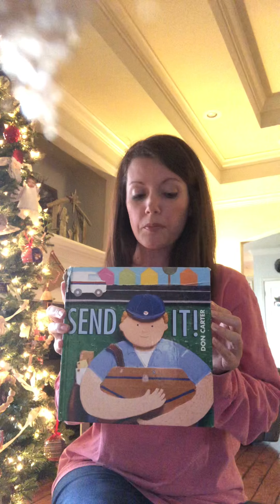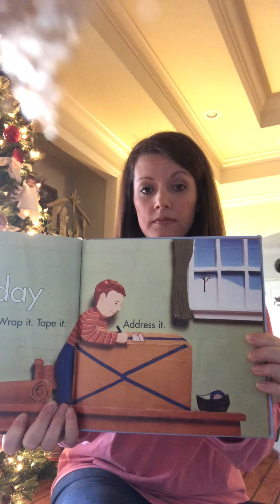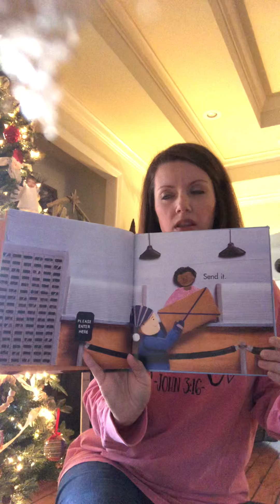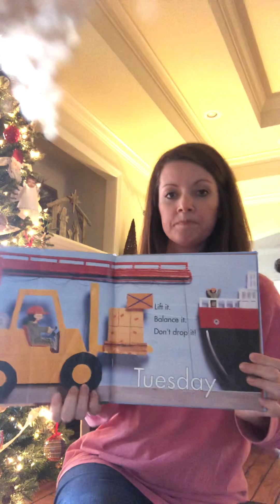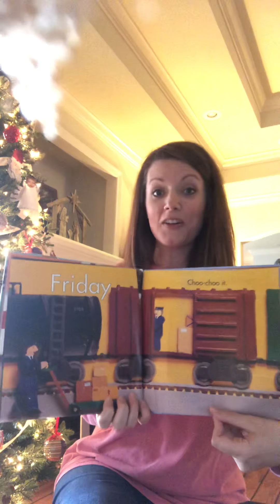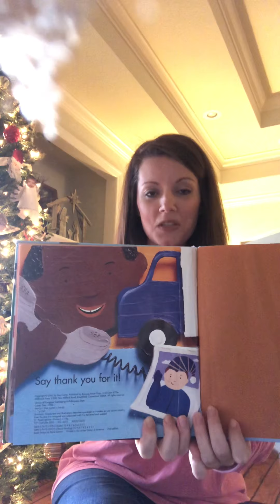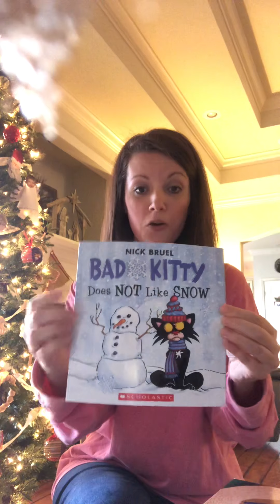Send It! Read Aloud